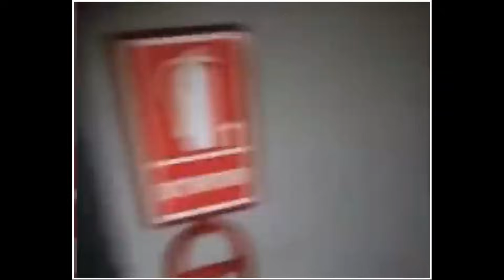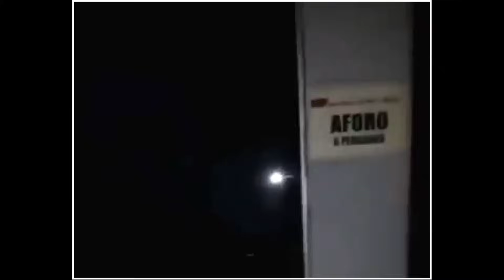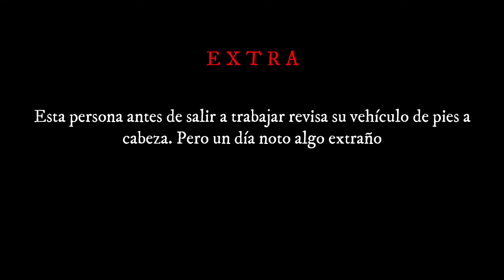Evidencias aterradoras que no puedes perderte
YMelgar I Compositor
Videos utilizados como efectos y referencias
Pixabay